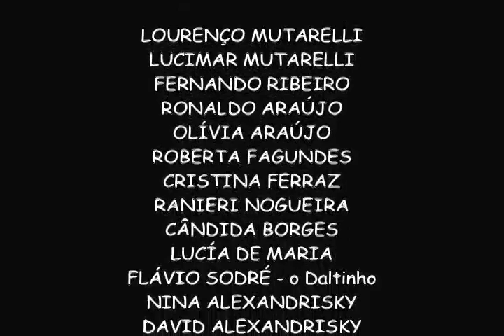Réquiem - Lourenço Mutarelli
Réquiem é a adaptação para o cinema da história autobiográfica de mesmo nome de Lourenço Mutarelli, autor de Histórias em Quadrinhos. É uma outra possibilidade documental feita através dos desenhos e referências pessoais do autor e narra, de forma amarrada, dois episódios vividos por ele em 1988 e em 1998, fatores esses determinantes pra construção de sua identidade e obra.

Réquiem, concorrente do Festival do Rio 2007, é uma comovente animação dirigida por Felipe Duque, com desenhos de Lourenço Mutarelli. Duque promove a adaptação para o cinema de uma história autobiográfica, homônina, de Lourenço Mutarelli, reconhecido autor nacional de histórias em quadrinhos e também autor do livro O Cheiro do Ralo, que deu origem ao filme de mesmo nome estrelado pelo ator Selton Mello. Com texto e desenhos de Mutarelli, que também faz a narração, Réquiem, em tom documental, exibe a alma atormentada de seu escritor, abalado por um acontecimento do passado que o fez ir ao fundo do poço, deixando-o mais descrente com a vida e, principalmente, com o ser humano.

Ficha Técnica
Produção: Mariana Abbade;
Fotografia: Frederico Borba;
Roteiro: Lourenço Mutarelli;
Animação: Felipe Araújo;
Montagem: Ivan de Angelis;